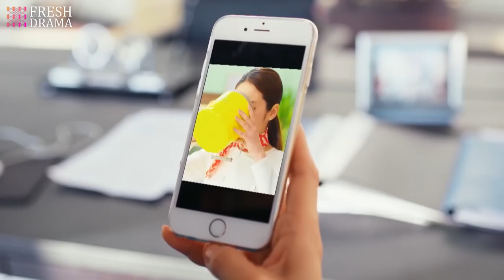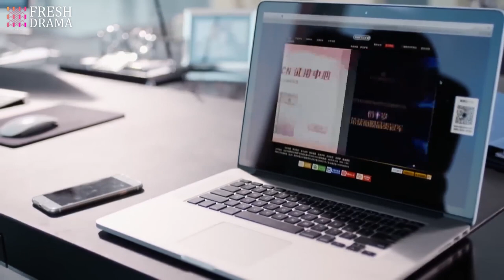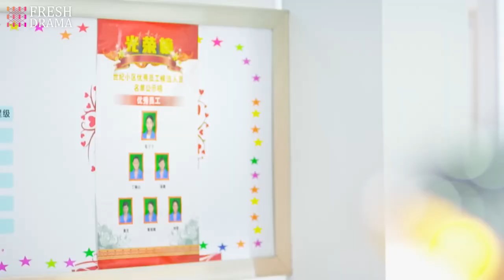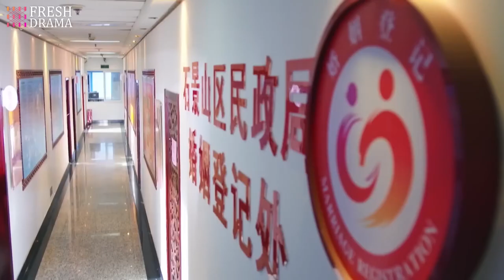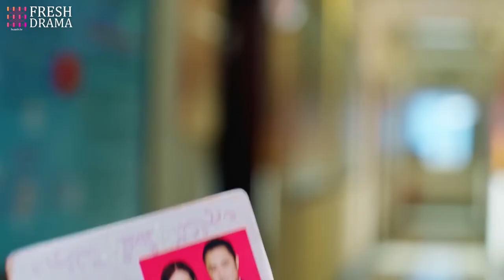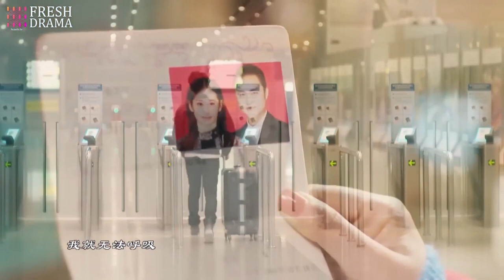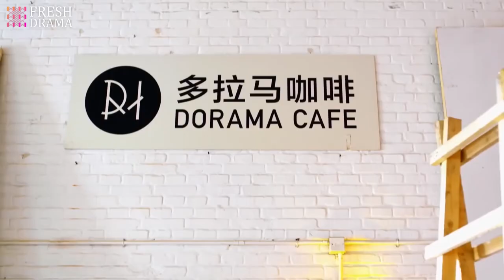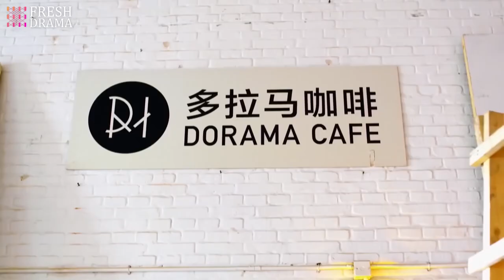【ENG SUB】The Best Cheater EP12 | Ming Dao, Ying Er, Ma Tian Yu, Zhang Xi Wen | HitSeries